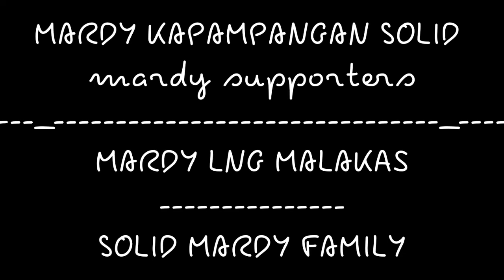NAGLUTO KAMI SA BUNDOK/NAPAKANTA SA HULI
nagluto kami sa bundok/sy talent entertainment

if you have any concerns about the content's copyright please just let me  know and i will remove it.

ctto: SY TALENT ENTERTAINMENT